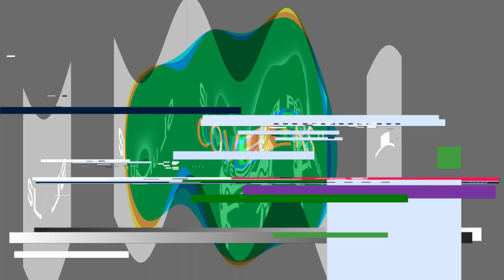BASS එකෙන් Minor chord pattern එකක් ගහමුද ? 😍😍🎸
අපේ අනිකුත් වීඩියෝ
HQ&list=PLPG9KkwulPgRV_8jGu0OB3yxiWXDplb3x

මෙම සියලුම අදහස් අපගේ පුද්ගලික අදහස් වන අතර, වීඩියෝවේ අන්තර්ගතය ඒ අනුව නිර්මනය වී ඇත.

Playing the guitar is a popular hobby for both children and adults. Some people think playing the guitar is difficult, but it requires only a basic understanding of music and strumming patterns. Anyone can learn to play the guitar by following a few easy steps.
A guitarist's mastery of his instrument depends on his skills and his approach to practicing. Each plays an important role in ensuring that he performs at his best. Your approach to practicing greatly affects your ability to learn and understand the guitar. If you practice with a positive mindset, you'll make progress much faster. Additionally, following a plan maximizes your chances of success.
To play the guitar well, you must understand the structure and anatomy of the instrument. The guitar has three main sections: the neck, body and fingerboard. The body is where you'll attach your strings and hold your accessories such as picks and pedals. Your hand will travel along the fingerboard to play your chords. The neck connects these sections so that you can move your fingers up and down it to produce sound. Additionally, you'll use your hand to dampen or mute the string's volume as you play different notes.
You'll also need to understand how to hold the guitar so that your hands are comfortable and stable while playing. Many guitars have customize.
A guitarist's mastery of his instrument depends on his skills and his approach to practicing. His skills are only as strong as his dedication to practice; following a plan positively affects both of these factors. Practice makes perfect, so spend plenty of time learning how to play the guitar!